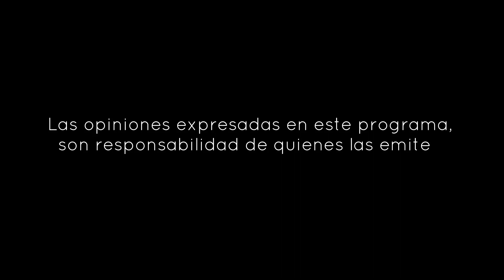Encaste TV - Especial Año Nuevo 🐃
No dejes de ver este programa especial por los diferentes programas de Encaste TV.